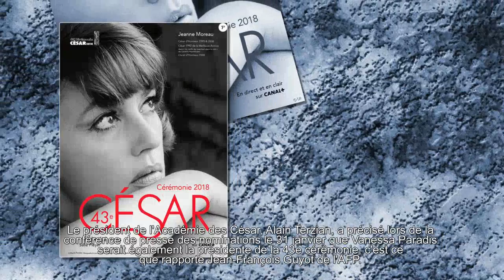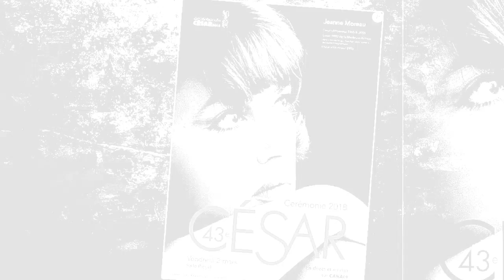Vanessa Paradis : Avant son mariage, elle devient... présidente !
Alain Terzian a précisé ses fonctions lors de la 43e cérémonie des César.